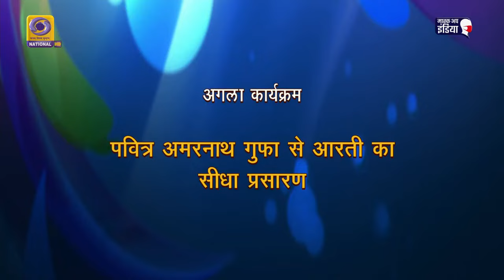Evening Aarti of Amarnath Ji Yatra 2021